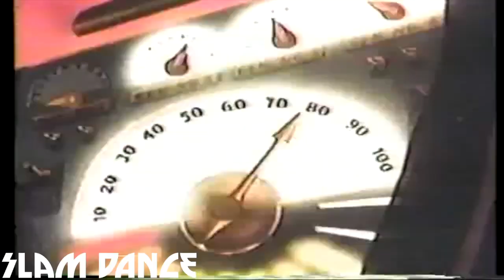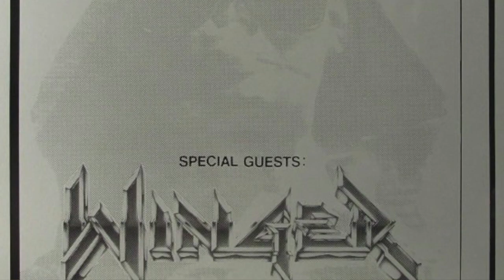Generations of KISS - Mark Slaughter - Interview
On this episode of Generations of KISS, we have guest, Mark Slaughter (of Vinnie Vincent Invasion and Of Course, Slaughter), on the show to discuss the 20th Anniversary KISS Expo, as well Marks new album 'Halfway There', and then of course, what is Mark Slaughter's favorite KISS Track?